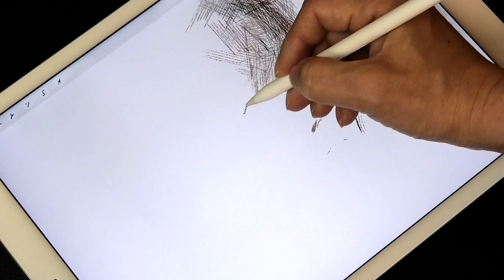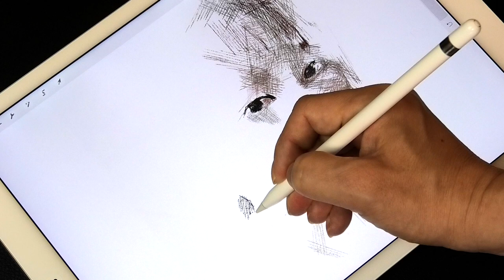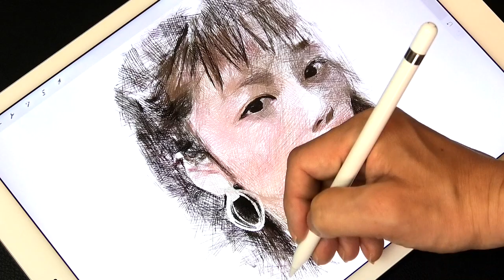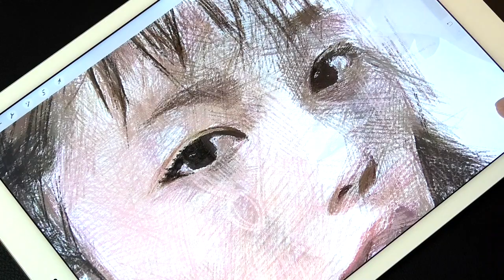Drawing Fuka Koshiba : 小芝風花 | Using Procreate of iPad Pro - Timelapse | プロクリエイト | ArtyCoaty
Hi everyone:) I drew a portrait of Fuka Koshiba this time.